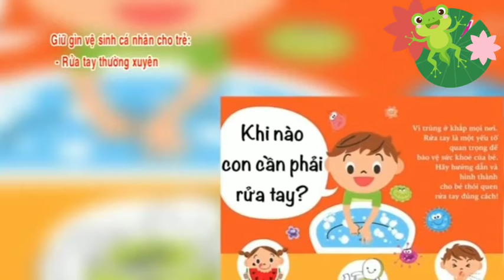Hướng dẫn phòng bệnh covid tại nhà cho trẻ- Gv Hoàng Ánh Tuyết- Trường MN Mỹ Thái